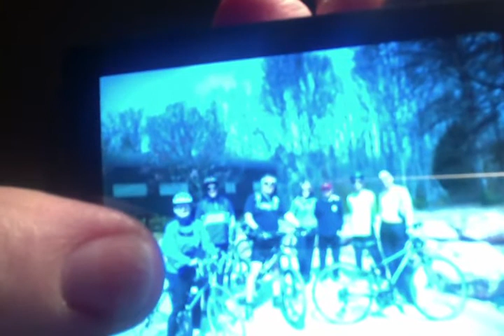CYCLE' S LOCK PROBLEM